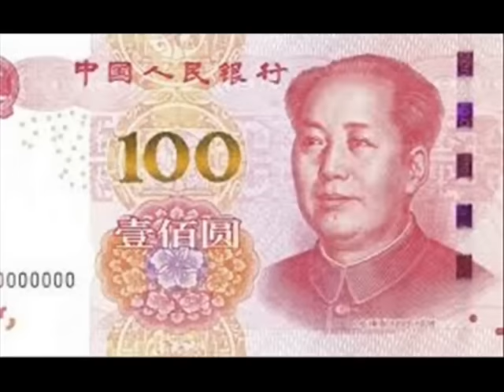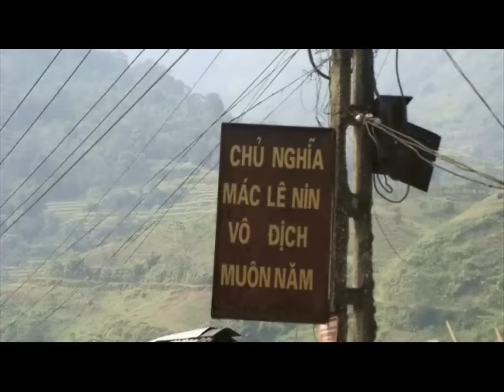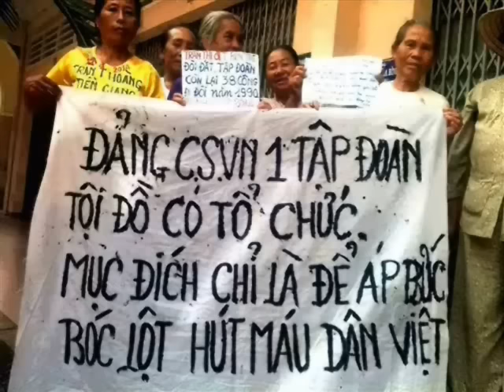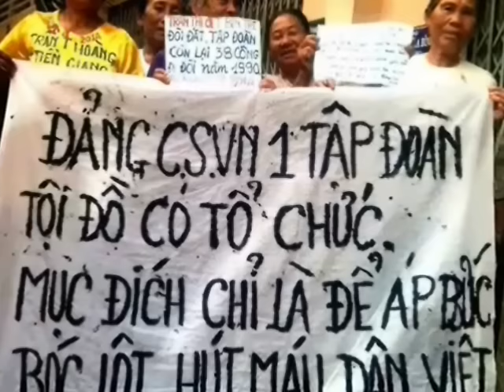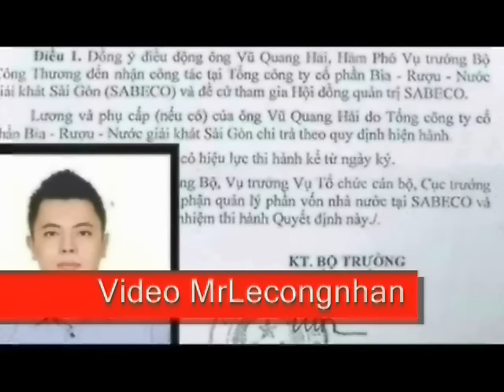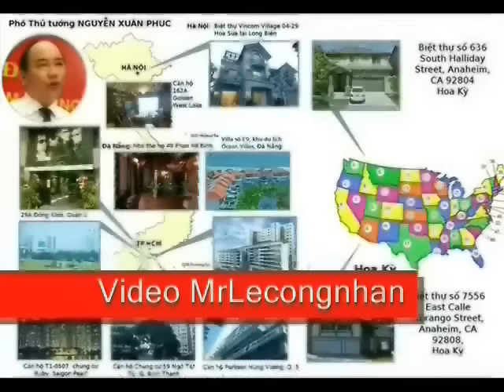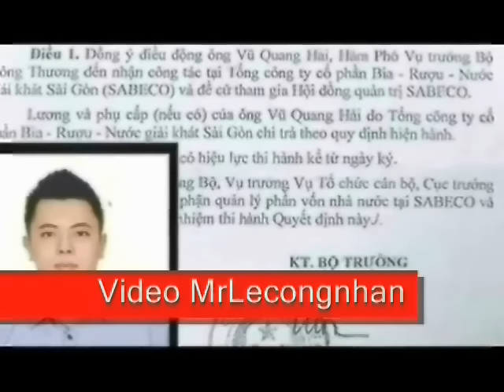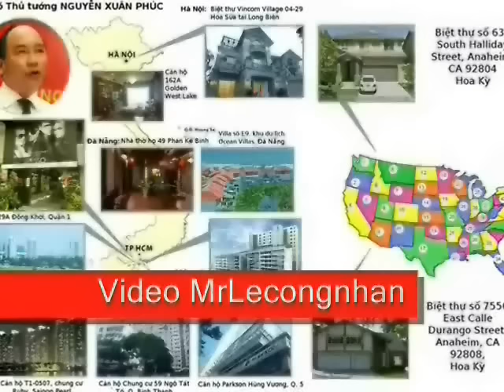Số phận của Nguyễn Phú Trọng sau khi ông Trump nhậm chức Tổng thống